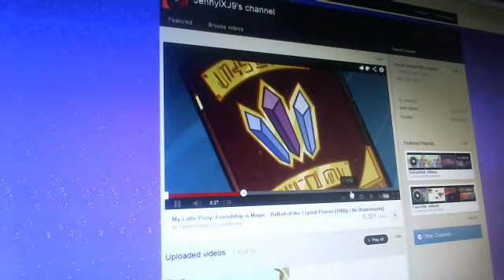League of Legends XJ9 Vi Penta Kill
Hi I'm XJ9 and I like to fist people.